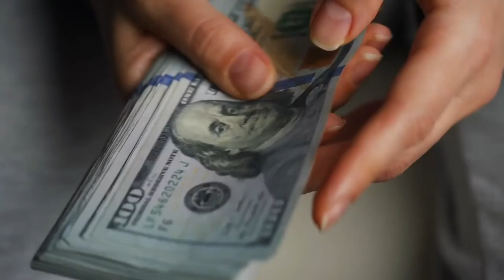The REALITY of Being A Solo Entrepreneur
In this video, Ishan Outram discusses the pros and cons of being a solo entrepreneur and the business development that is needed when starting your own company. :)